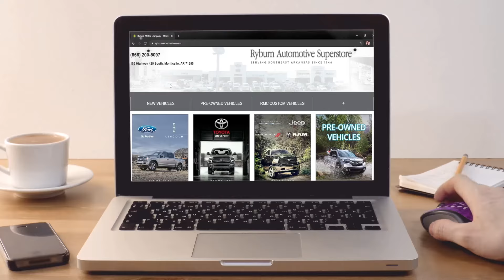RAuto OCT TV30 20 Service